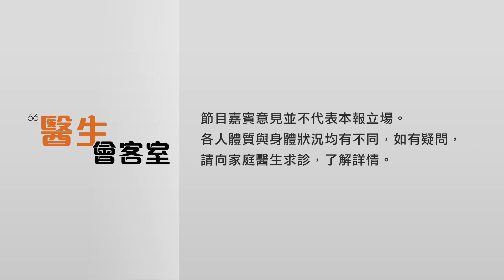【醫生會客室】突發！武漢肺炎專家黃琼英醫生Update最新消息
突發！武漢肺炎專家、呼吸系統專科醫生黃琼英醫生中環開LIVE！
有見香港確診首宗病例，主持侯鈞翔醫生馬上聯同黃琼英醫生開LIVE，向大家update武漢肺炎嘅最新疫情。

而今日稍後時間的醫生會客室仍會如常（12:45pm）準時播放，《大醬園》大當家 吳岱融再度登場，今次他會分享回春斷食大法！

《醫生會客室》由皮膚科醫生侯鈞翔 主持，每集請來城中名人明星、專業醫生，談養生、論醫健，還會真情剖白、大爆城中秘聞。